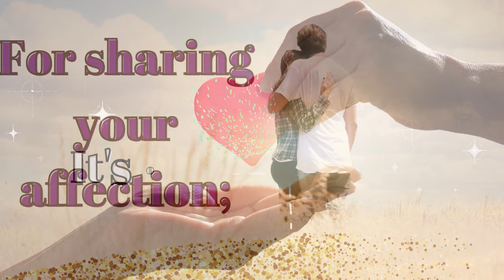Happy Wedding Anniversary!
Congratulations on another year spent together.
Wishing you the most love, laughter, and happiness for years to come.
Cheers to two imperfect pieces that fit perfectly together.